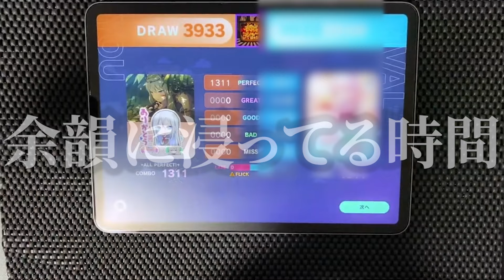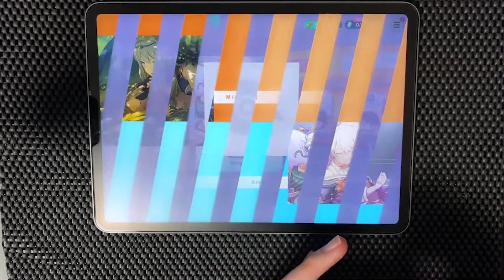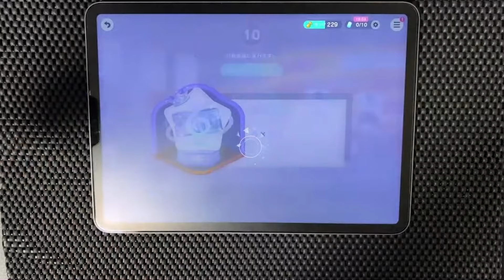ランクマで難関曲を5連APしてしまうMido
follow me*